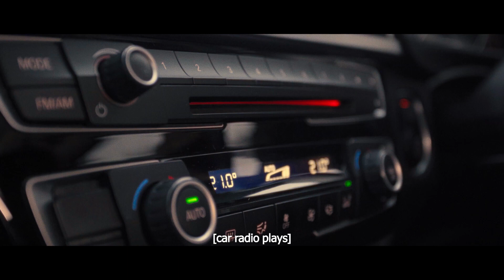Judges' Honorable Mention 2023 | bin Abdullah by Sathiarupan Rajah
Two deserving short films were awarded the Judges' Honorable Mention:
- INMATES by Palani Veloo
- bin Abdullah by Sathiarupan Rajah